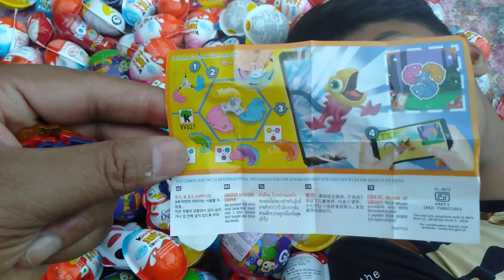Silver 100 Colored Kinder Joy Surprise Toys Opening A Lot Of Kinder Joy Chocolate ASMR part- 86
क्या निकलता है  किंडर जॉय में आवो जाने कैसे खोलते है किंडर जॉय
किंडर जॉय के खिलोने कैसे जोडते है
video details
yummy silar kinder joy
silver kinder joy chocolate asmr
silver kinder joy surprise toys
silver kinder joy surprise eggs